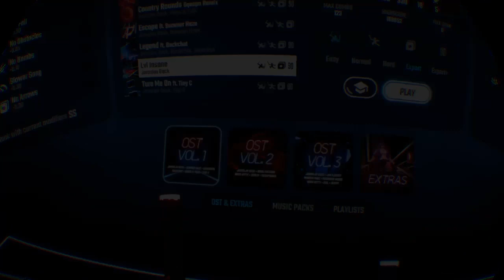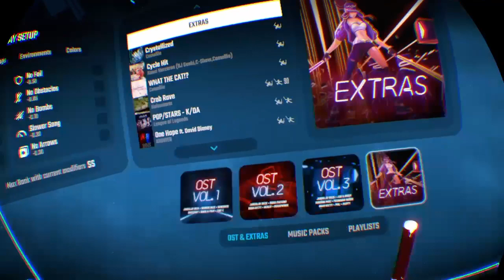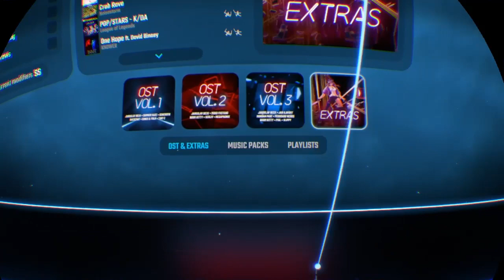Improving Marvellously! Beat Saber!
Another five songs down!